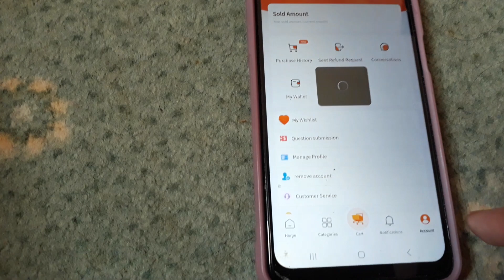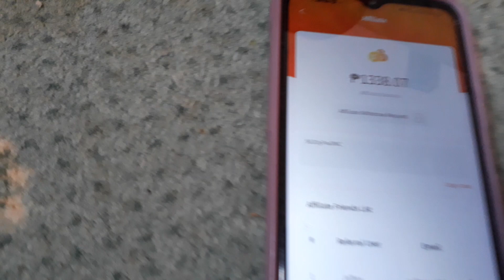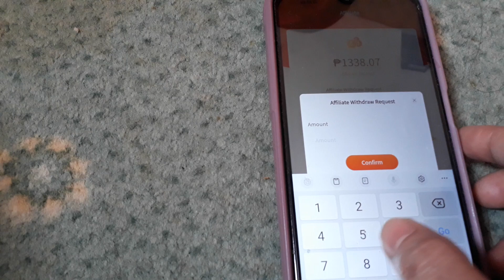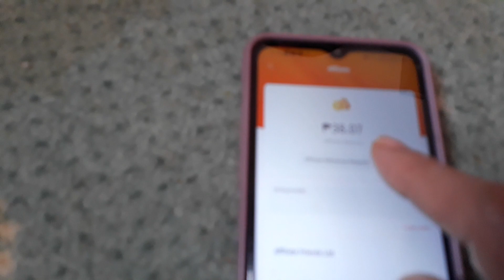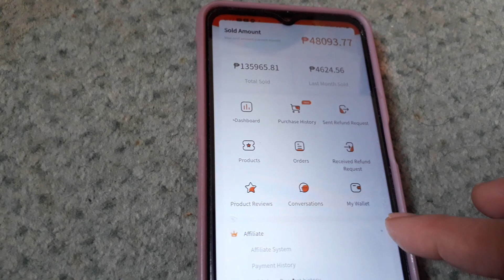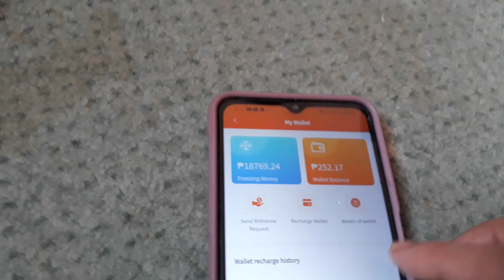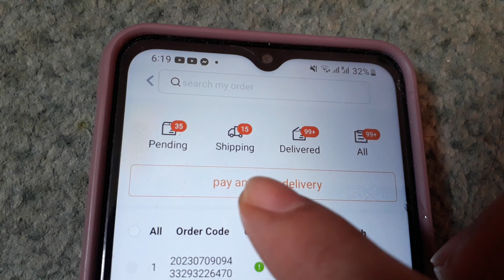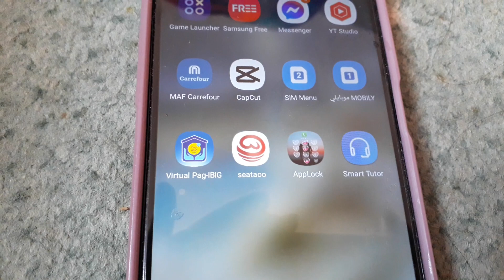SEATAOO/ ARAW ARAW ANG WITHDRW SA SEATAOO GUYS.